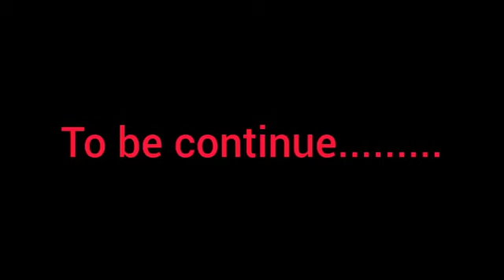We are in Lahore || Visit data darbar 🏰